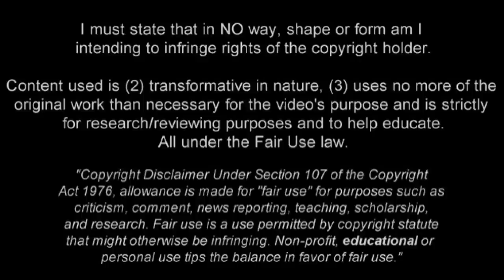JONATHAN CALLERI | Boca Juniors | Goals, Skills, Assists | 2015 (HD)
Jonathan Calleri is a football player from Argentina. Video shows all of his goals, assists and best overall play fro Boca Juniors in all competitions during 2015 season.